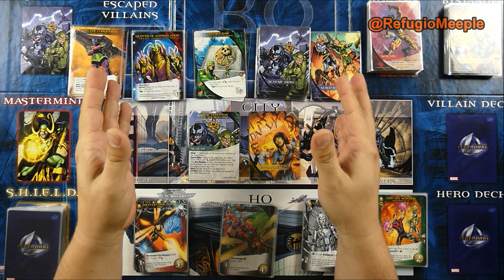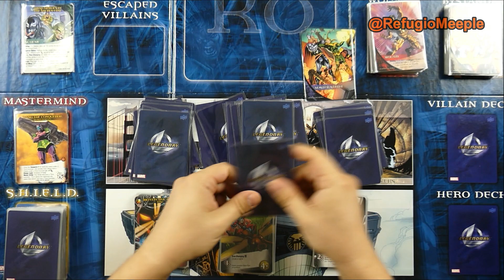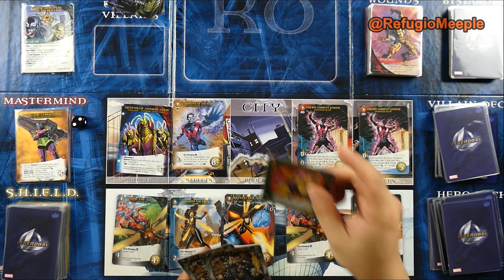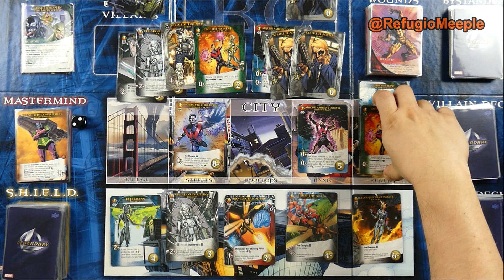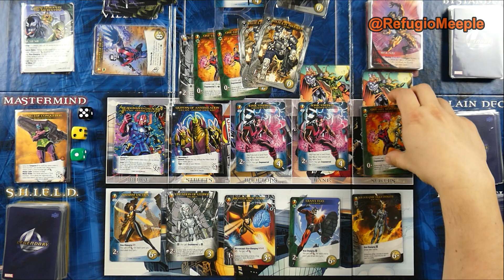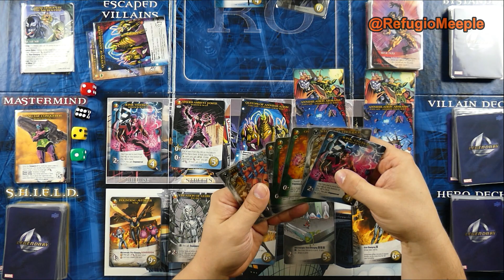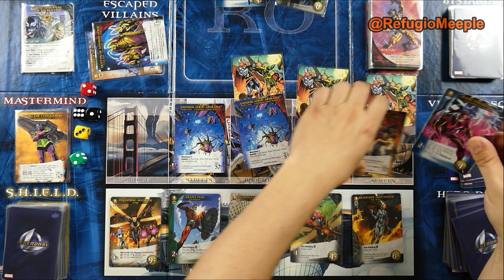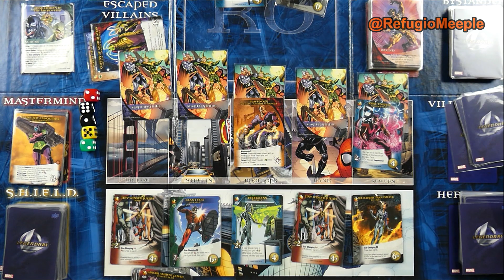[Partida] Legendary Marvel: QUANTUMANIA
Partida a Legendary: A Marvel Deck Building game, de Upper Deck. QUANTUMANIA
Nombre:  Legendary: A Marvel Deck Building game
Número de Jugadores: 1-5
Edad: 14+
Duración: 30-60 minutos